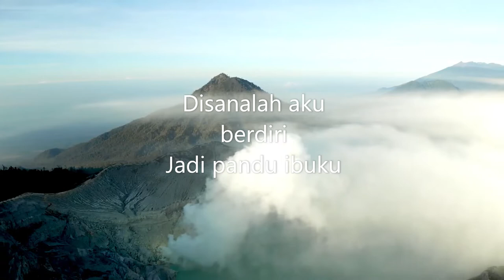LIRIK lagu indonesia raya..